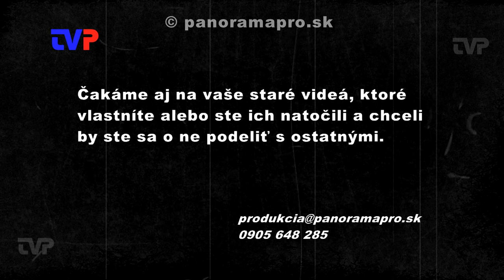Preteky lezúňov v Žarnovici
V roku 2014 Oddelenie kultúry zorganizovalo prvý aj posledný raz súťaž pre najmenšie deti.